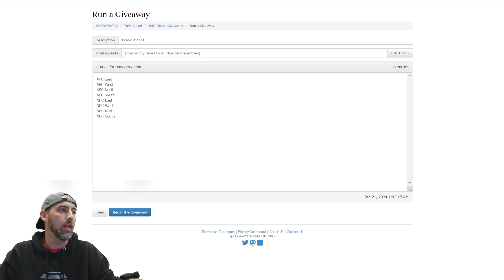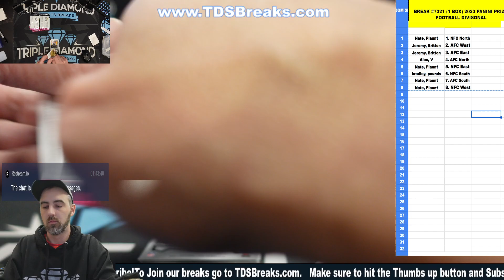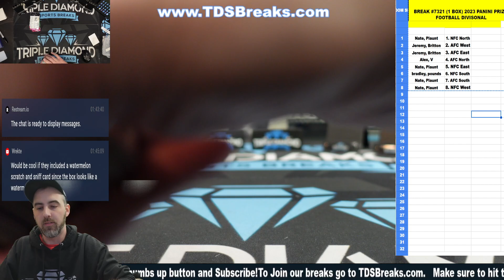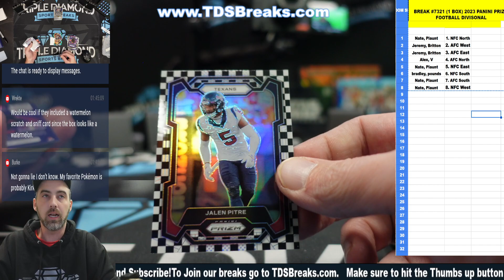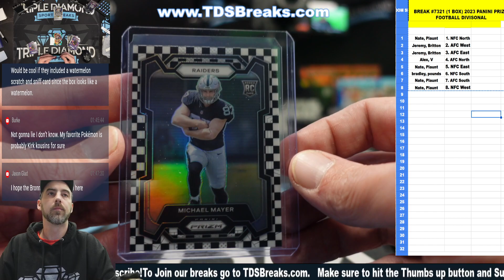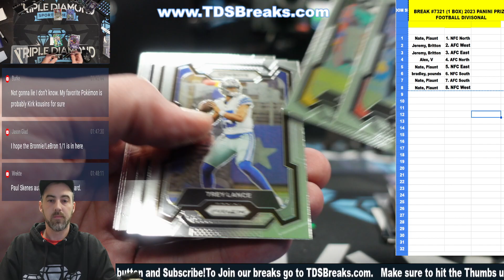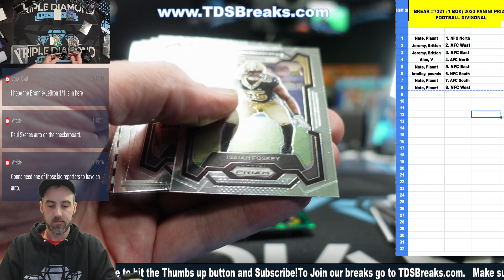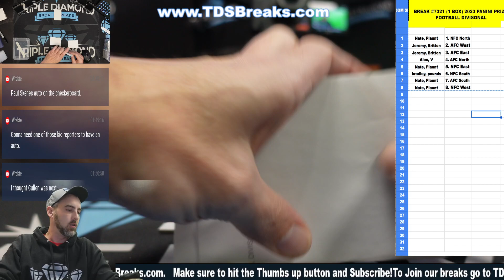Break #7321 1 BOX 2023 Prizm Retail Divisional